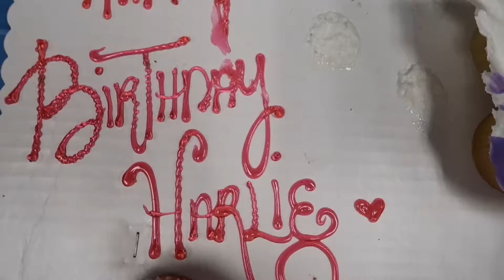Harlie's 3rd Birthday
Happy 3rd Birthday Harlie!
Happy birthday to my warrior princess, my tough cookie and my "gorgeous".
Time is passing by so quickly and I can't believe how spicy of a personality sucha tiny human can have,since day 1!
I pray she continues to strive to be smart, independent, and full of fire,always.
My sweet god daughter, my niece, I love you.
And shout out to her parents for blessing me with a cool ass kid.